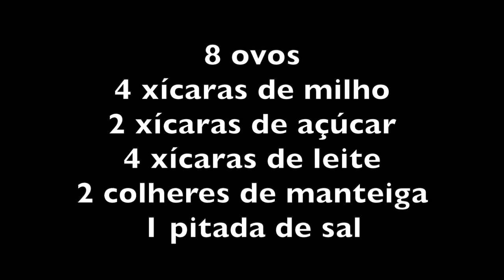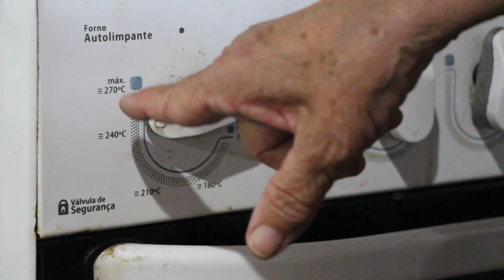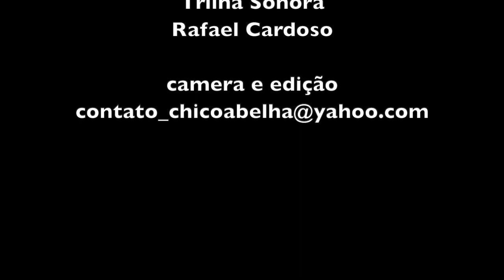O BOLO DE MILHO DA IRMÃ CARMINHA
INGREDIENTES
8 ovos
4 xícaras de milho
2 xícaras de açúcar
4 xícaras de leite
2 colheres de manteiga
1 pitada de sal

Bata primeiro o milho e o leite por 5 minutos. Em seguida adicione os outros ingredientes e bata até formar uma massa homogênea.
Coloque em assadeira baixa untada e leve ao forno por aproximadamente uma hora. Dê uma olha com 45 minutos se o seu forno é muito forte.
Pode comer quente.

Bom apetite!

Trilha sonora de Rafael Cardoso
Conheça o Canal Musica de Interior no YouTube